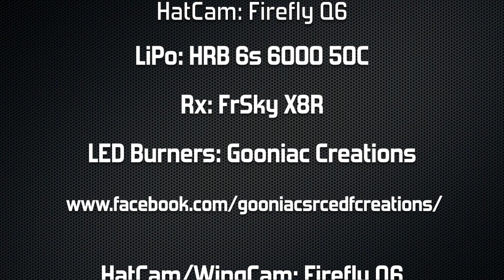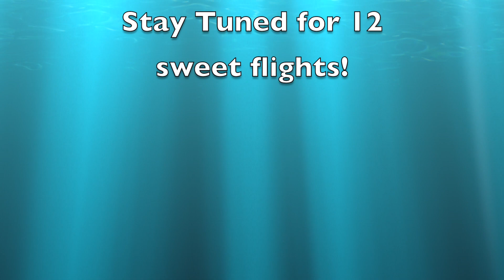Su30 Alenka Lady you're in my Runway MOVE!!!